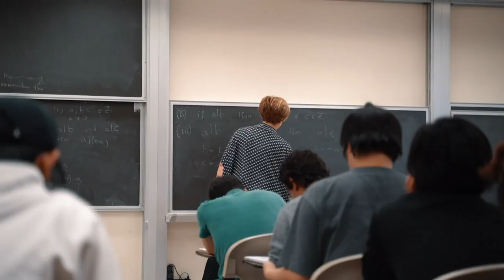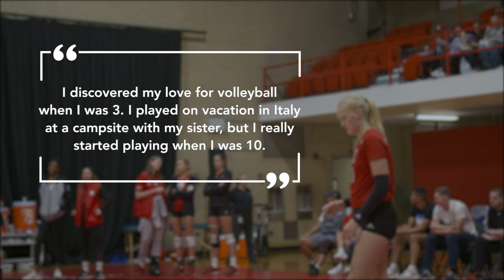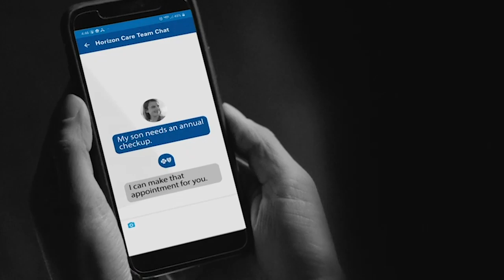Slice of KNIGHTLIFE - ep 9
Sit down with Coach Pikiell to talk Rutgers Men's Basketball and get to know your Rutgers Volleyball team in this episode of Slice of KNIGHTLIFE ⚔️